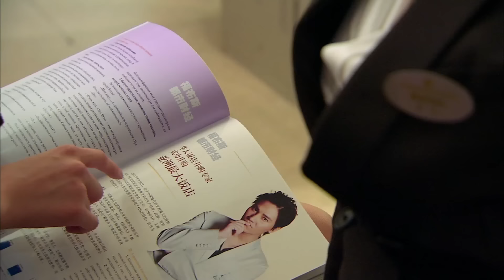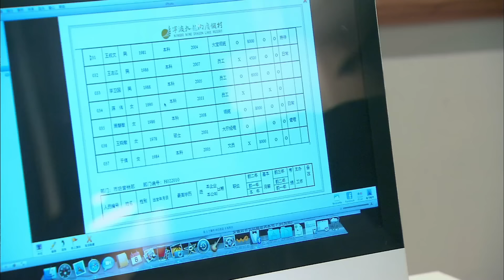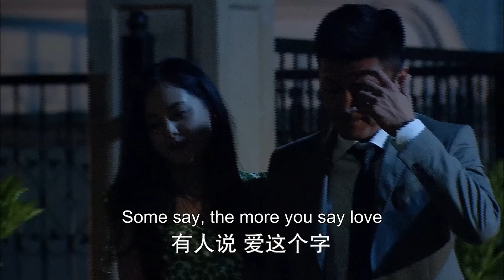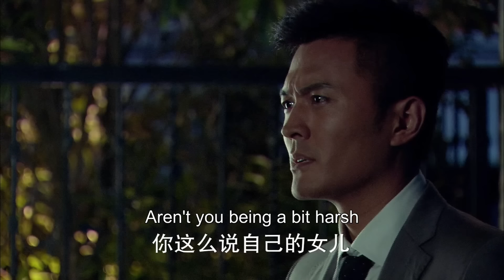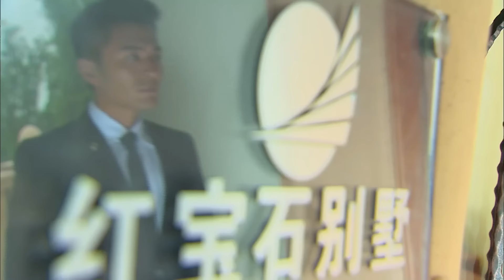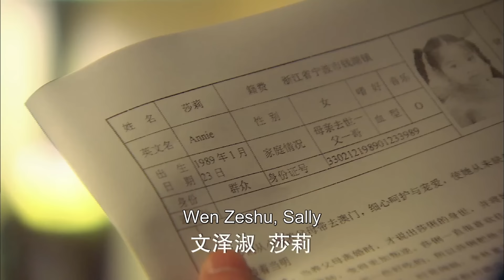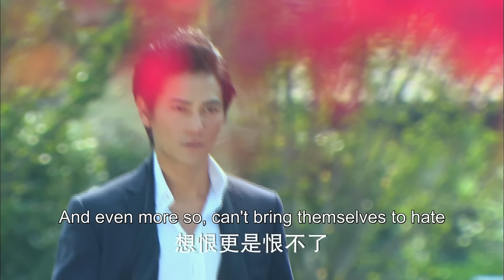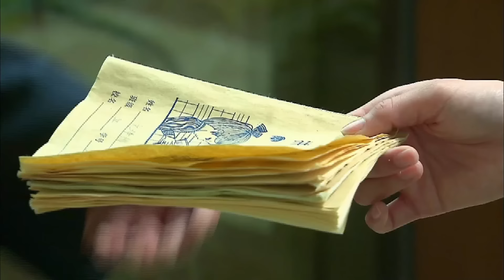FULL | His girl ignored his explanation, and the CEO forcefully kissed her against the wall!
DRAMA NAME:Fall In Love With You